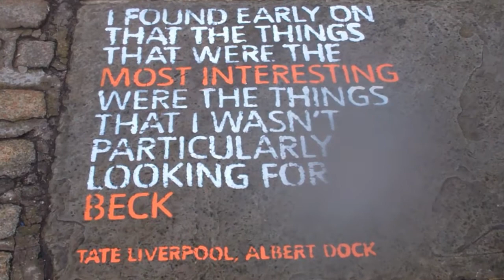Liverpool Biennial 2012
Excerpts of two video works on show in the Cunard Building as part of the Liverpool Biennial 2012